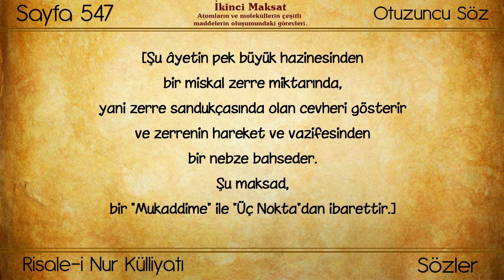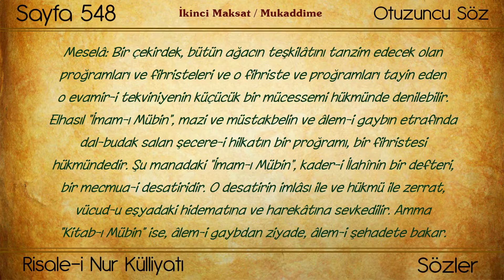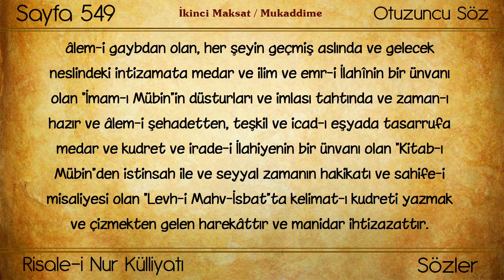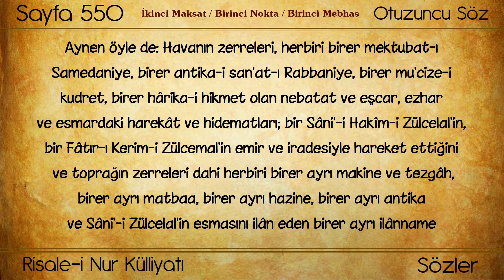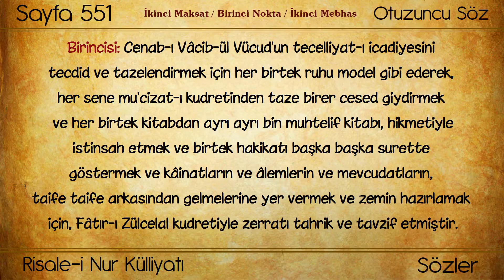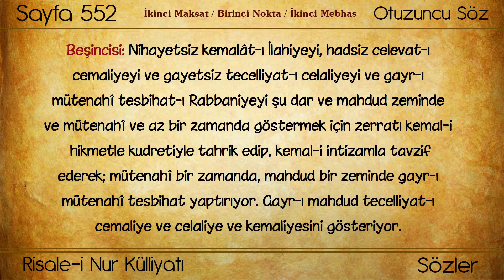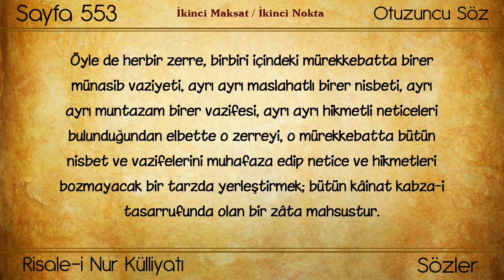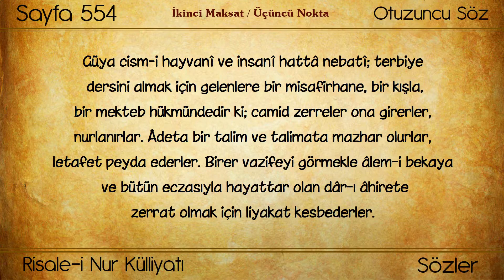(0342) Huzmeler / Atomların ve moleküllerin çeşitli maddelerin oluşumundaki görevleri.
Eser: Risale-i Nur'dan Hüzmeler
Bölüm: Atomların ve moleküllerin çeşitli maddelerin oluşumundaki görevleri.